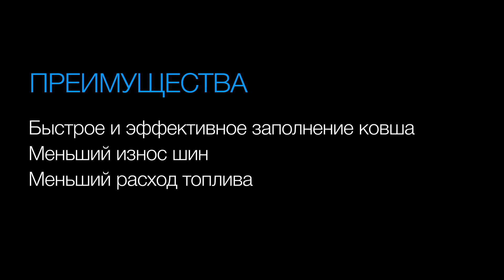Уникальный метод наполнения ковша Sandvik